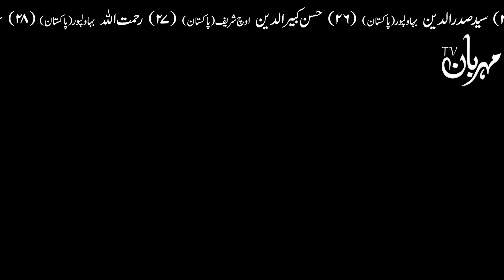Ghar Main Dakhil Hote Waqt Ye Kam Zarur Karna | Hazrat Imam Ali as Quotes Mehrban Ali Enter House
Ghar Main Dakhil Hote Waqt Ye Kam Zarur Karna | گھر میں داخل ہوتے ہی یہ کام ضرور کریں